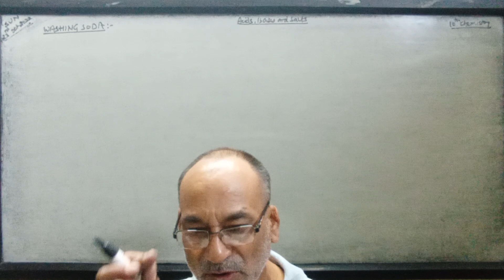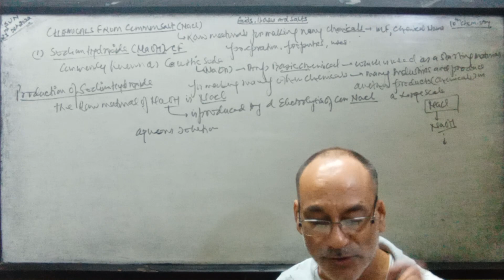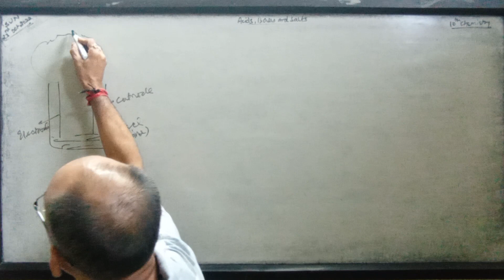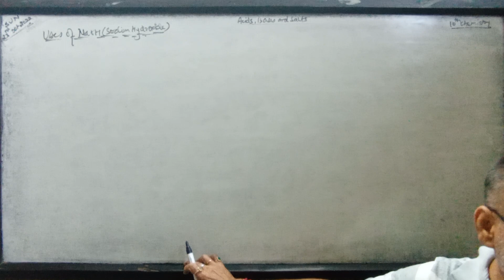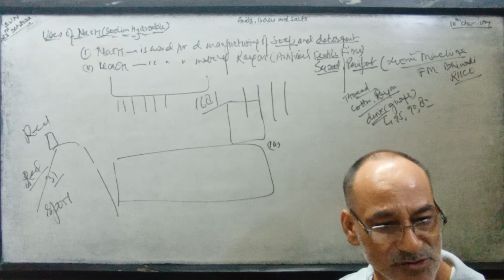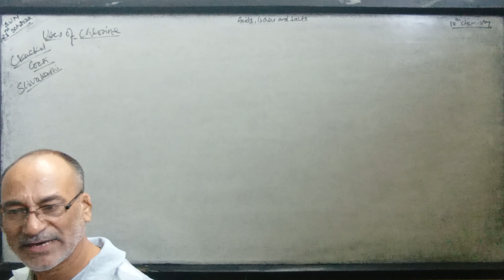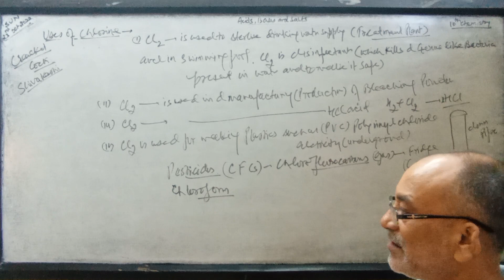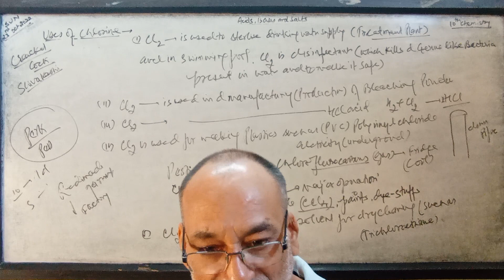Acids,bases & salts,10th Chemistry(NaOH, preparations,electrolysis,chlor alkali process,uses...